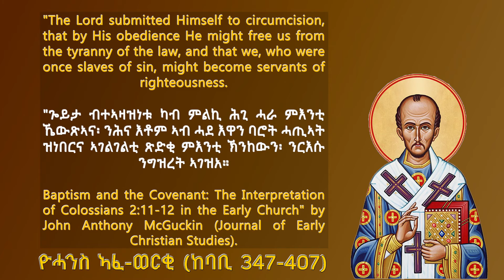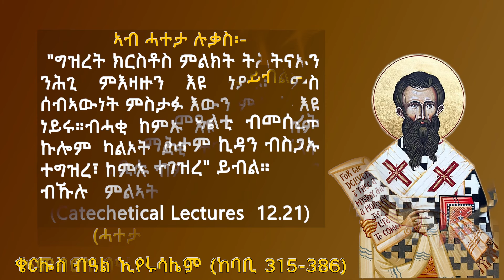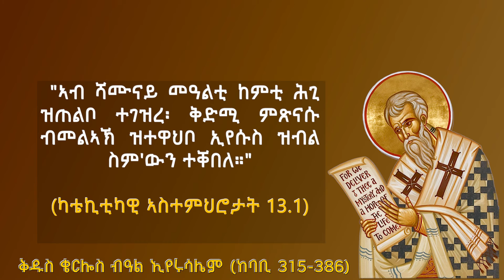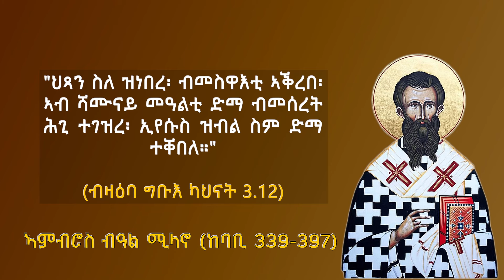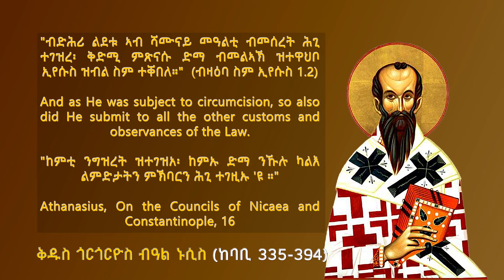እምነት ቅዱሳን ኣበው፡ ኣብ ግዝረተ ክርስቶስ